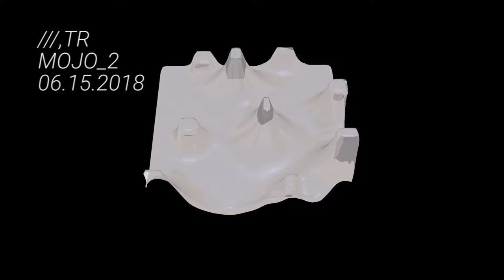///TR MOJO II